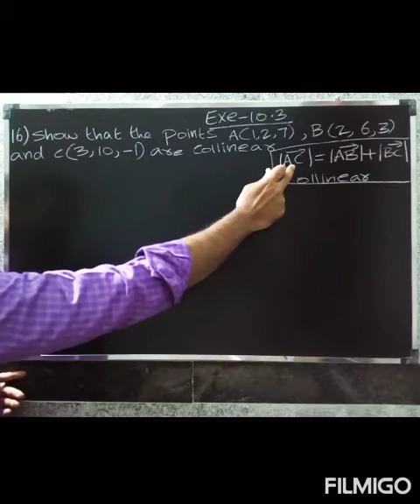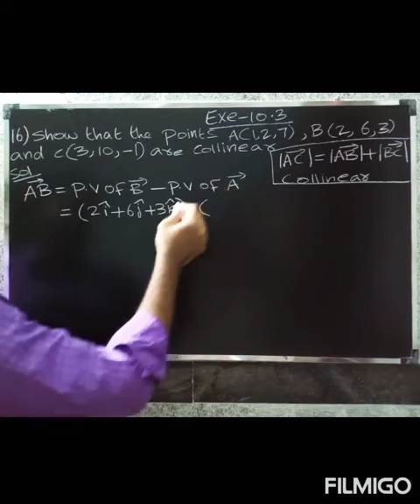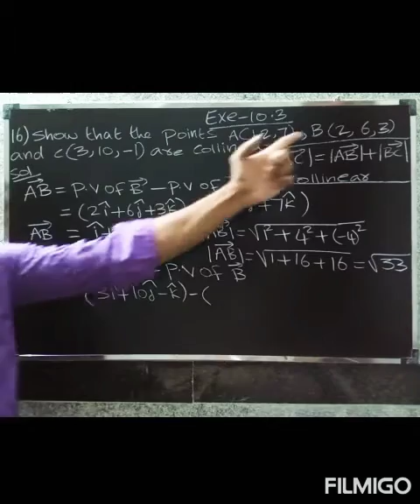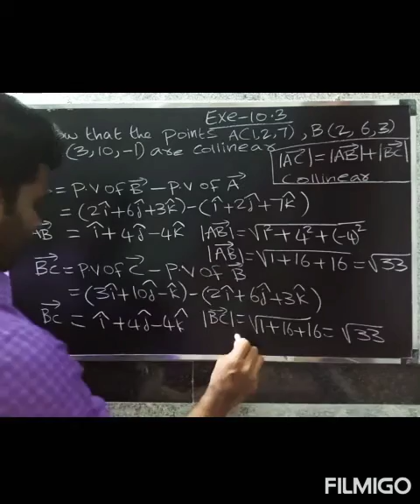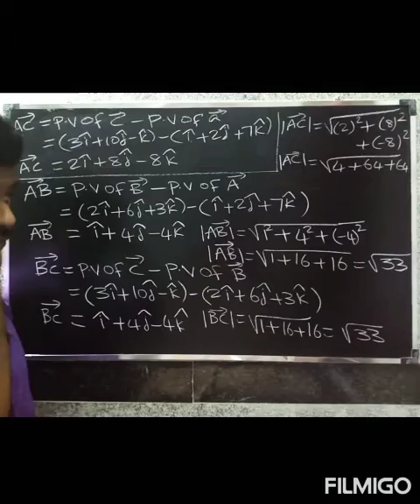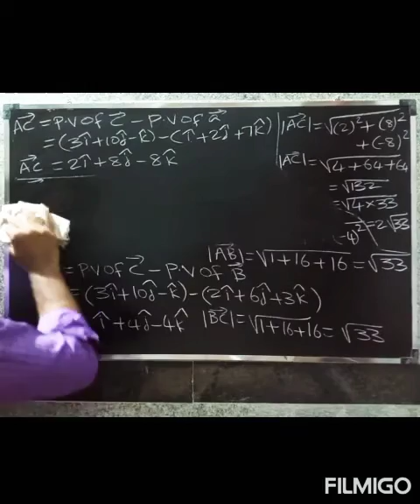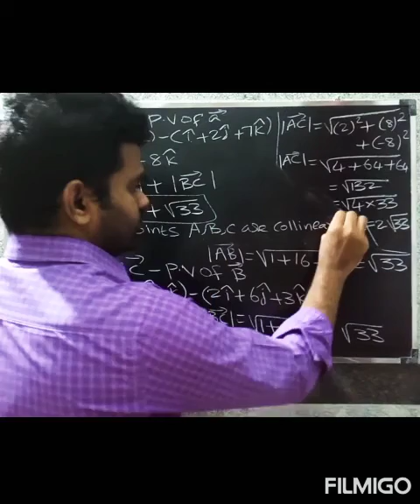CBSE class 12 maths in Tamil | Chapter-10 Vector Algebra | Exe-10.3 Que.no-16